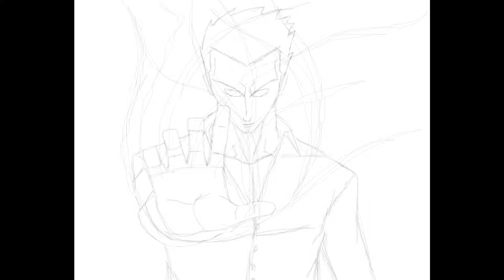DS Someday Rough Draft Storyboard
This is one of the crap load of fight scenes i've had in my head for the story i'm working on. Most of the pics are not colored. It took about six weeks to get this much done. I used Photoshop CS5 and my mouse.

The song is from Dark New Day - New Tradition (2012) album
Dark New Day - Someday

This scene revolves around Kyle who suffers from a rib injury from Tenchi.
Tenchi realises the Kyle is indeed the human he's been lookng for and orders his ninjas(Shadowunners)to kill him. Damen and Rane arrive to Kyle's aid and fight off the Shadowruuners,while Willis uses his healing abilities on Kyle. More Shadowrunners appear to attack Willis and Kyle,but Micheal shows up to fend them off and then catches up with Rane and Damen. After seeing his minions destroyed,Tenchi transforms and clashes with Damen. The fight between the two is cut short when Kiyoto shows up ..calling it off.